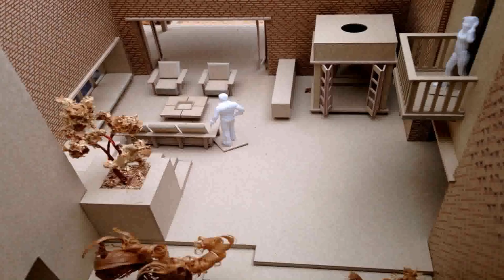Buy Car NY 5% DP